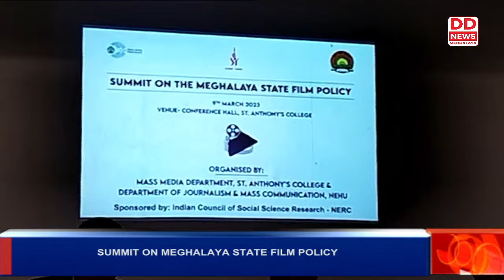SUMMIT ON MEGHALAYA STATE FILM POLICY